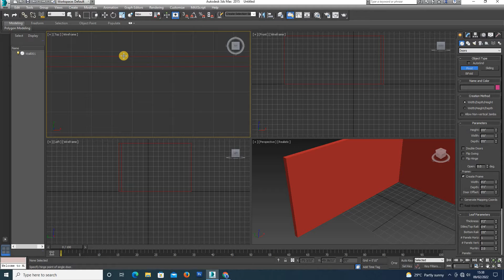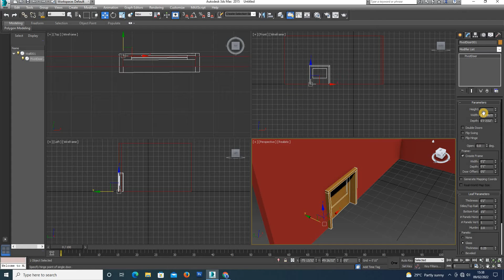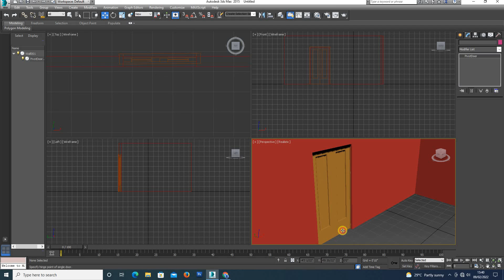DOORS IN 3DS MAX(Kannada)- CADD Nest